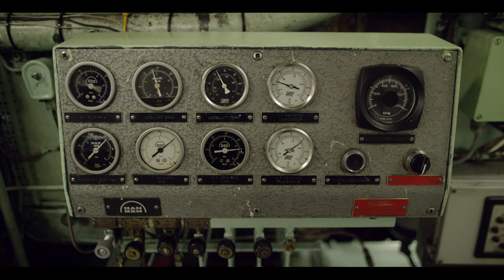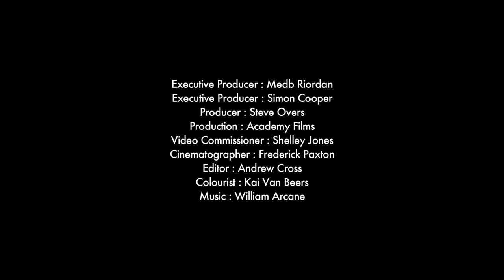World Service: Salt In Our Blood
In the first episode of World Service, our new series of creative films responding to pressing global issues— journalist cum fine art filmmaker Frederick Paxton travels to the Arctic Circle to visualize the dysfunctional relationship between humans and the ocean. Paxton’s Martin Parr-esque observations of oblivious passengers on board a tourist cruise in Greenland are contrasted with the stunning but melting ice floes and polluted ocean all around them. The film features clips of audio from a 1962 speech by then American president John F Kennedy, ruminating on the deep connection we have with the sea— creating a poignant moment, considering how dire the environmental issue is still over 50 years later.

Says Paxton: “I imagined the type of dysfunctional personal relationship many of us have been in, where there is a very deep connection but the relationship is inherently destructive.

“We wanted to create a contrast between the human and natural elements, that allows the audience to contemplate this dysfunctional relationship. Filming in an area of Greenland where climate change is so apparent and well documented really added to the sense of urgency in trying to combat this issue in particular.

“I think most people are unconscious to a lot of their behaviour on a daily basis. I hope the film creates space for us to reflect on the way we interact with the world and the effect that has on the ocean.”